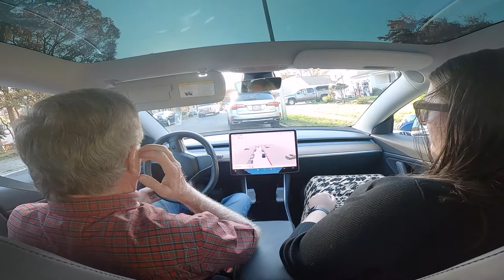Tesla FSD Beta 10.69.2.4 Demonstrating excellent planning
The were cars parked on each side of the road and cars and a small bus coming in the opposite direction and Tesla FSD Beta did an excellent job of planning and execution.